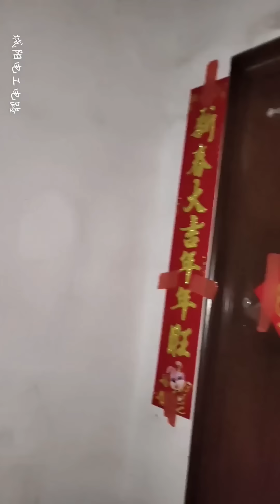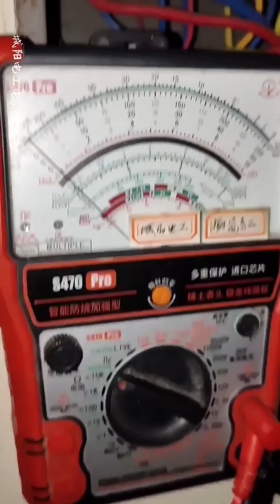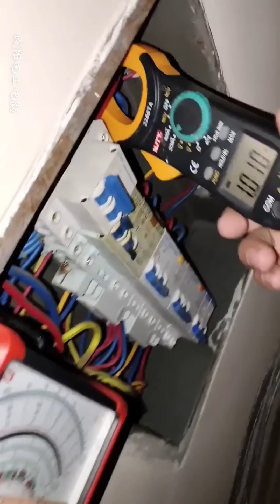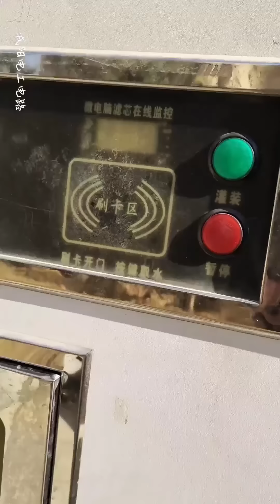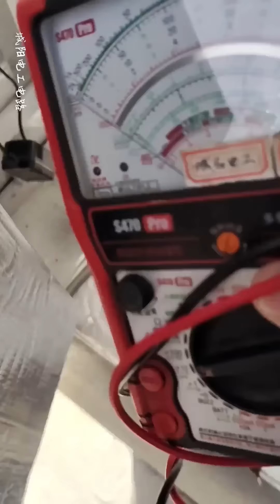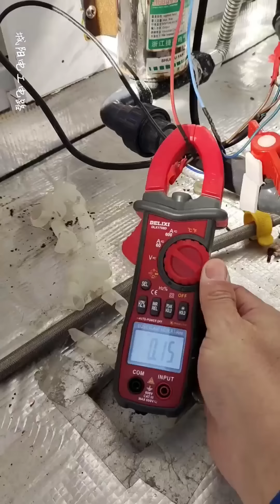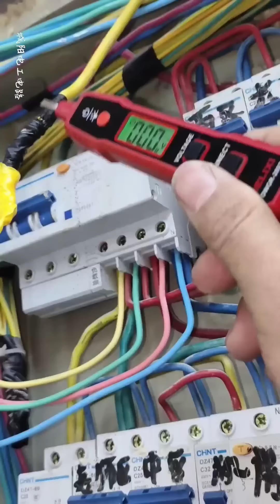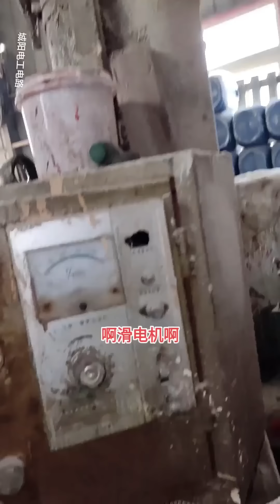所有的电器都关了电表却还在走，两个小时走一度电，难道又是线路的问题？【城阳电工电路】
所有的电器都关了电表却还在走，两个小时走一度电，难道又是线路的问题？